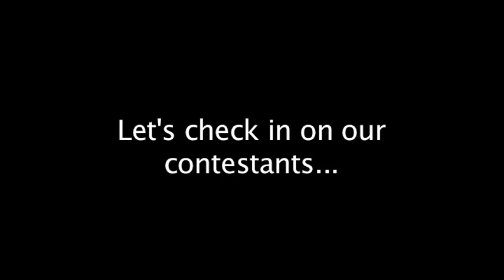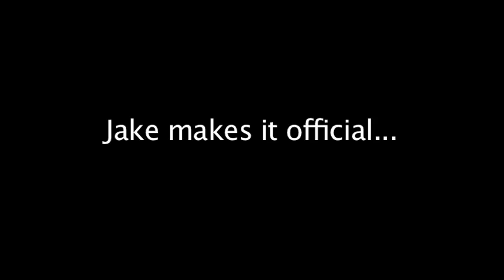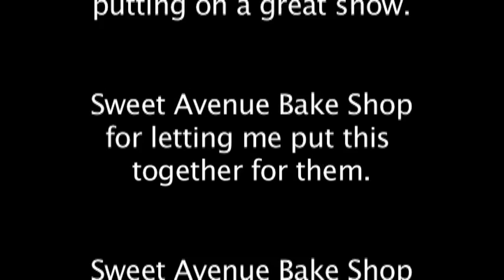Cupcakefest 2009: Cupcake-Eating Contest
Sweet Avenue Bake Shop presents Cupcakefest 2009 - a day of cupcakes and music.

Video filmed & edited by Dave Weinbrecht